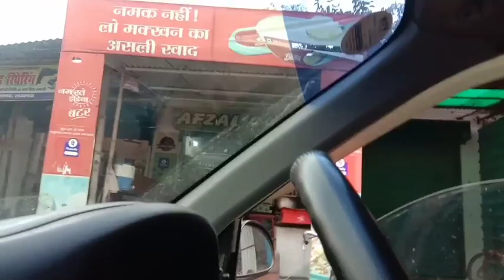खराब रास्ते पर कार को कौन से गेर में चलाना चाहिए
खराब रास्ते पर कार को कौन से गैर पर चलाना चाहिए जिससे कि हमारी कार को नुकसान ना हो हमारी कार की सस्पेंशन पर कोई दिक्कत ना आए अक्सर खराब रास्ते पर कार को चलाने से हमारी कार के टायर बहुत जल्दी खराब हो जाते हैं और कार का टायर का अलाई मिनट भी आउट हो जाता है आप जब कभी भी अपनी कार को छोटी-छोटी गलियों में चलाएं वहां पर हमेशा फर्स्ट गेर होना चाहिए
कार_को_गलियों_में_कौन_से_गेर_में_चलाना _चाहिए#